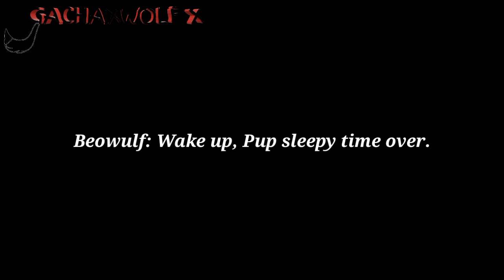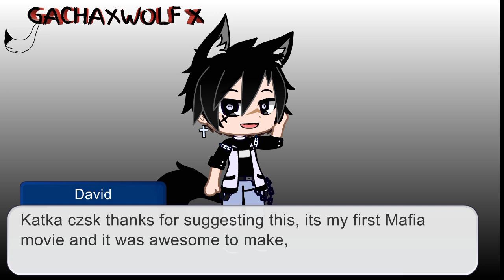Fallen For The Danger (4/4)//GCMM//Poly//Lesbian//Original